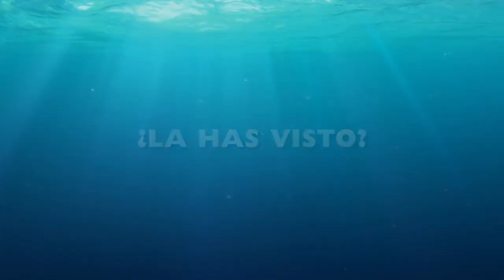DOBLAJE BUSCANDO A DORY | Dory, Destiny & Marlin | Patricia Palestino, Silvia Navarro & Herman López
Nos lanzamos al fondo del océano a buscar a Dory, Marlin y a una tiburon ballena llamada Destiny, que al parecer es la mejor amiga de Dory :D

Y sí, tuvimos suerte y logramos encontrarlos :D, o al menos a las personas que le dan vida a sus voz en la película de Buscando a Dory.

Y no perdimos la oportunidad de hablar con ellos: Patricia Palestino, quien es Dory, con Herman López, quien es Marlin, el papá de Nemo y con Silvia Navarro, que es Destiny y anda debutando en esta película.

Recuerda que este 15 de Julio se estrena Buscando A Dory, y sólo aquí podrás tener un contancto con los protagonistas de esta búsqueda :D.

HuellaLince.com